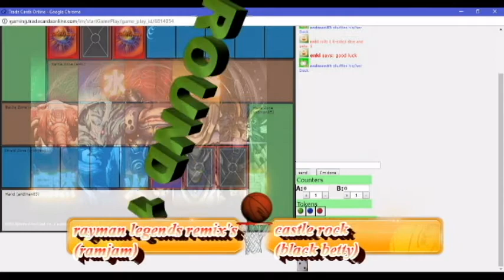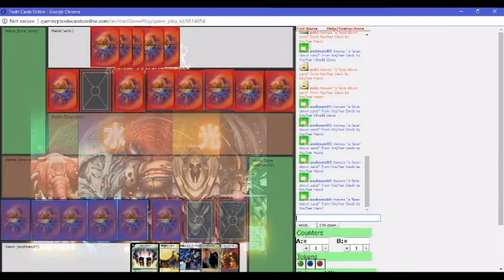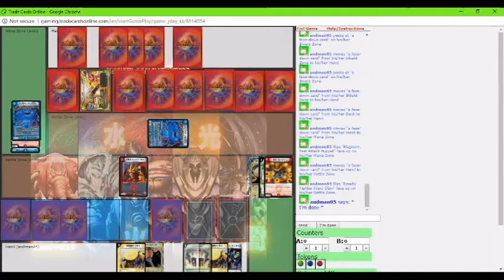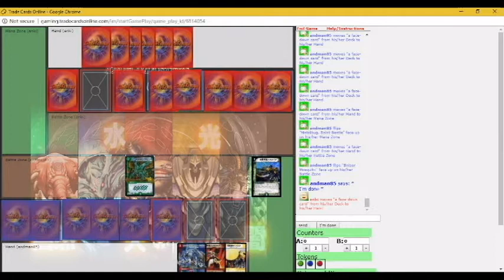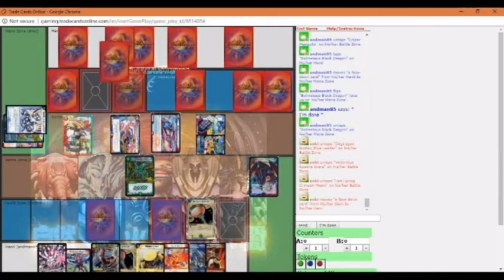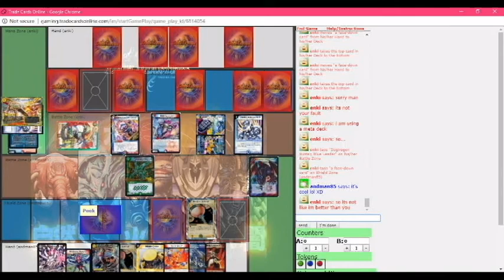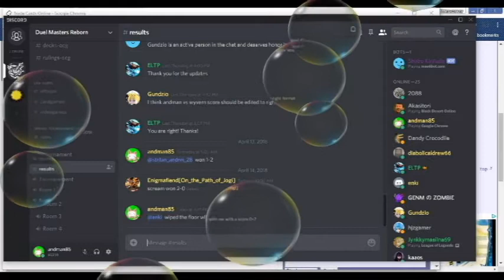dmreborn 2018 spring tournament ocg round 2 andman85 vs enki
this is all rounds of this match
below is where you can find music by littlerunaway bryde